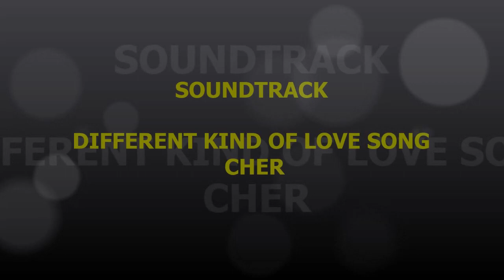Anita Nayme Cher and Cher A Like Show, Anita Nayme Birthday Show @ Flash On Church April 23, 2023